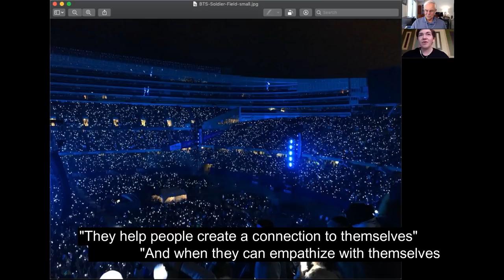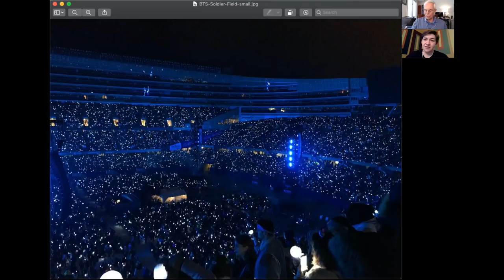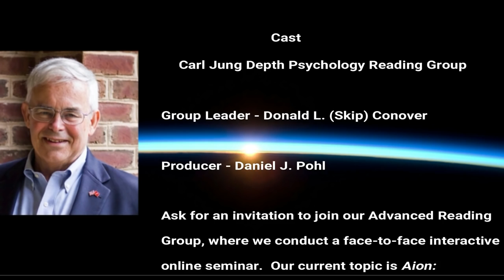Eliza's Experience at the Soldier Field BTS Concert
19:40--Mention of how to participate in the livestream of the Wembley Stadium Concert of BTS on Jung 1, 2019 at 2:30 p.m. US Eastern Time.  VLIVE app!

Reference: " To help launch the United Nations' Generation Unlimited, an education and employment program for young people, K-pop super group BTS gave a speech about empowerment and love." The Washington Post.  Kim NAM-joon, also known as RM, delivered this impressive speech, and impressed people around the world with his maturity

NOTE: Skip Conover is NOT a mental health professional, but has been studying the work of Dr. C.G. Jung since 1987. If you feel seriously depressed, or have other mental health issues, please contact a licensed mental health professional in your area. This Q&A is intended to help the BTS Army understand what is happening with the MAP_OF_THE_SOUL_PERSONA album that is being released April 12, 2019.